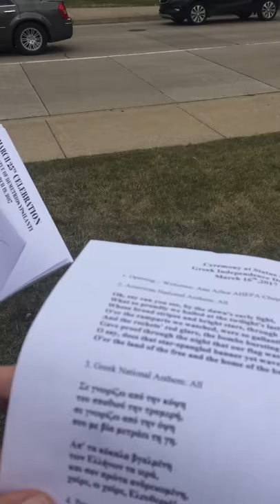Greek Independence Day Commemoration Ceremony at Demetrios Ypsilantis Statue - March 18, 2017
Annual commemoration ceremony organized by local and state (Michigan) AHEPA members at the foot of the statue of Demetrios Ypsilantis to honor  Greek Independence Day (March 25th, 1821).

Ypsilanti, Michigan, USA:

In 1829  the town of Woodruff's Grove changed its name to Ypsilanti after Demetrios Ypsilantis,  one of the heroes in the Greek War of Independence against Turkey in 1821.  Only 55 years earlier, the United States had declared its own War of Independence from the British crown and many towns across the U.S. were named after Greek cities and more rarely, Greek heroes.

It is the only public municipality in the United States where the Greek and American flags fly side by side 365 days a year!